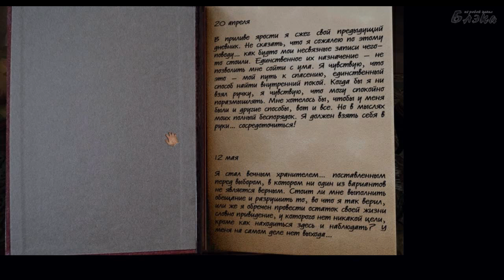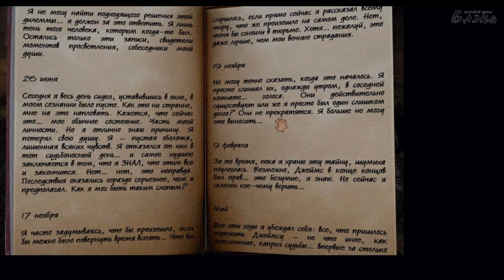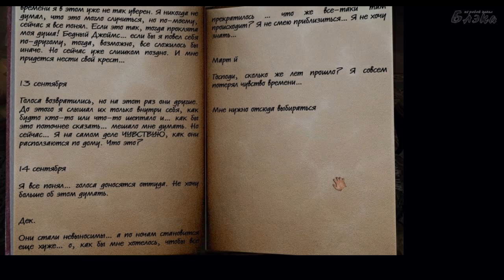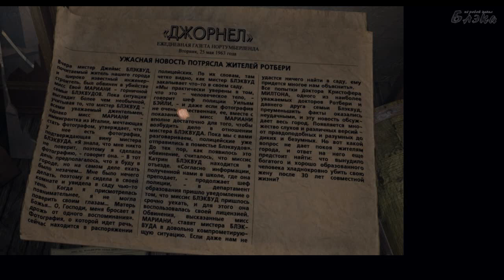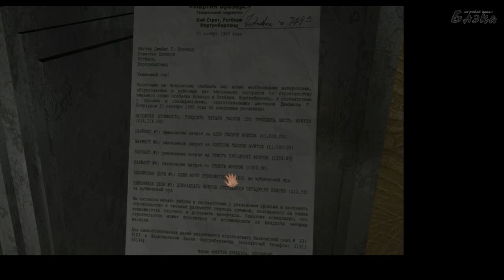Шорох серия 4 Первая ночь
Прохождение Артура [BlackSilverUfa] игры Шорох
Scratches («Шорох») — мистическая компьютерная игра в жанре квест, созданная компанией Nucleosys. Scratches стала первым коммерческим квестом, который был сделан в Аргентине.
В игре рассказывается история особняка Блэквудов, расположенного на окраине Ротбери, маленького городка в английском графстве Нортумберленд.
В 1963 году дом приобрел Джеймс Т. Блэквуд. Но после того, как он был обвинен в убийстве своей жены, особняк перешёл во владение Кристофера Мильтона. Через несколько дней Блэквуд умер от сердечного приступа, хотя городские сплетни утверждают, что он покончил с собой. Полиция закрыла дело, не обнаружив тому доказательств. Вскоре после покупки дома, в 1970 году, бесследно исчезает Кристофер Мильтон.
Игрок принимает управление следующим владельцем дома, Майклом Артхейтом, писателем, который ищет уединения, чтобы работать над своей книгой. Приехав в дом, он сразу обнаруживает, что в здании ещё хранятся следы его темного прошлого: отовсюду доносится странный шорох, особенно из подвала и каминов; поэтому вскоре Майкл становится более заинтересованным в изучении истории дома, чем в своей книге.